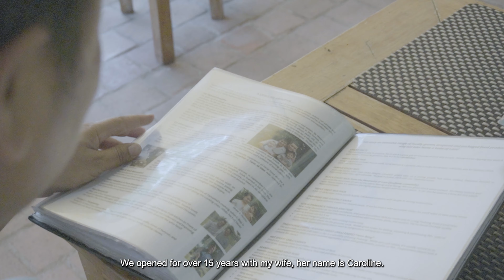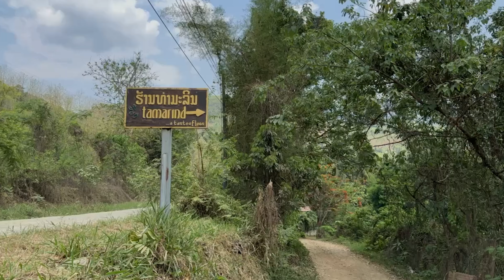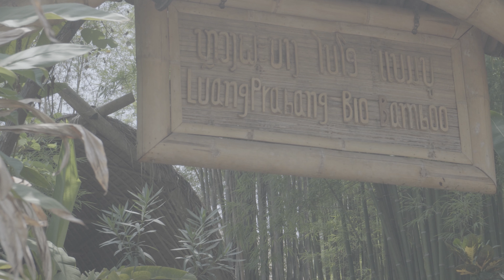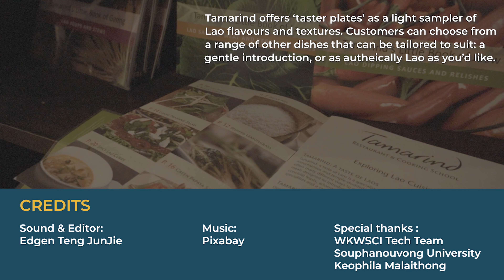The Heartbeat of Restaurants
The Heartbeat of Restaurants is a heartwarming and visually captivating short documentary that delves into the rich tapestry of Laotian cuisine, revealing the stories, traditions, and flavors. We speak with two Laotian restaurant owners to find out more about